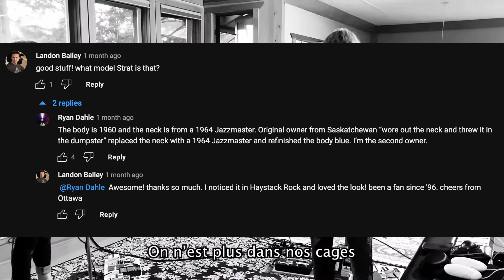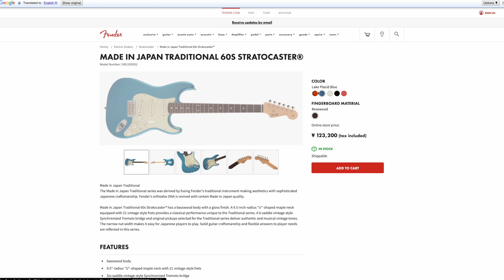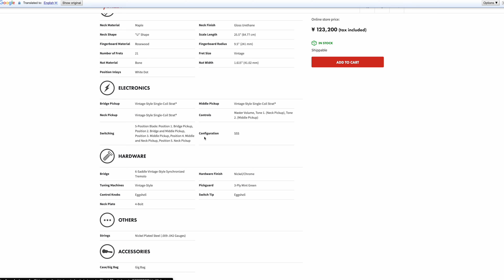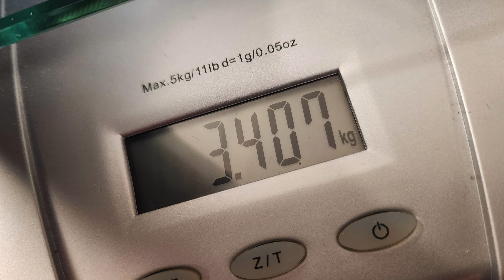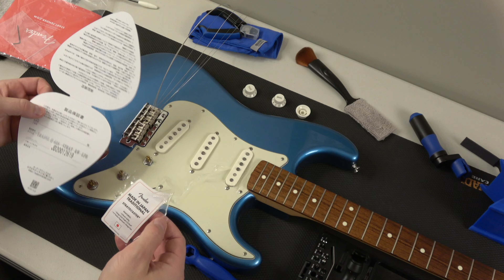¡TAN BUENA! Fender Made in Japan Traditional '60s Stratocaster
Usé ElevenLabs para doblar mi audio en inglés al español.
*Conviértete en un patrocinador para obtener contenido exclusivo* Conseguir guitarras Fender azules

0:00 - previamente en Landon Bailey
0:35 - a veces la inspiración musical puede venir de CUALQUIER LUGAR
0:45 - necesitas conocer a Limblifter
2:18 - ¿qué es la Fender Made in Japan Traditional Stratocaster?
3:18 - todos los detalles en el sitio web de Fender Japan
5:20 - el peso, el mástil y las tripas
8:44 - los tonos, limpios y sucios
12:50 - ¿llegaste hasta aquí? pros y contras

Plugins Digitales de Spectre Digital y Paquetes MIDI

Cursos de música en línea

*Equipo de Guitarra que uso*

*Equipo de Grabación que uso*

*Equipo de Audio/Video que uso*

*Herramientas de Mantenimiento de Guitarra que uso*